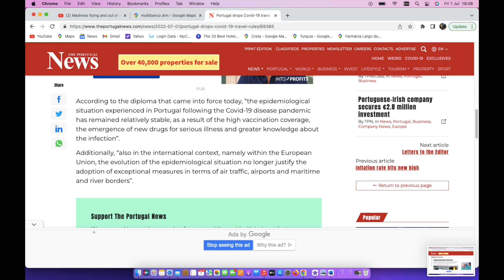Update on Portugal Travel Entry Requirements 7-1-22 - Portugal Travel Vlog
This video discusses Portugal rules for traveling into the country.